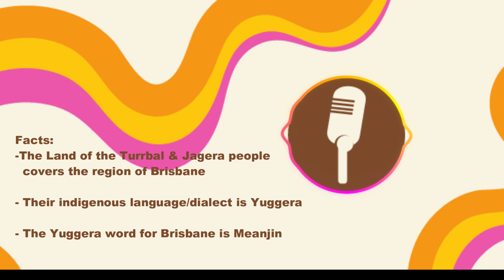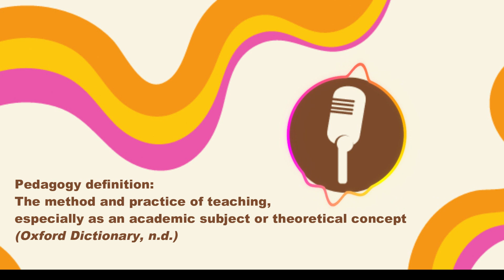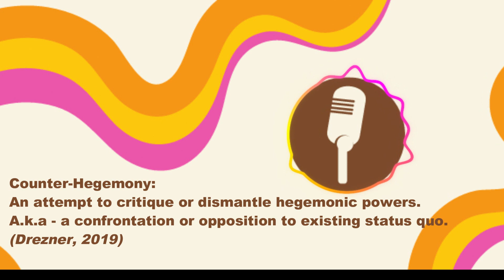Introduction Episode (2/2): Counter Hegemony: What even is that?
In this episode, podcast crew members Boe (student) and Jean (educator) orient listeners to the Critical Conversations for Social Work podcast. This was the premier episode in this Centre for Social Change project. Through their discussion, Boe and Jean unpack ideas of counter-hegemonic practices as an alternative to neoliberal social work. Boe speaks to Jean about her pedagogy, namely critical performance pedagogy used in her practice as a lecturer, social work practitioner and placement supervisor. Jean, touches on how play, and performance, can be used to deconstruct dominant discourses in society and provide avenues for alternative knowledge to be valued in social work education and practice as a way to promote emancipatory change.

The Routledge Handbook of Critical Pedagogies for Social Work Edited By Christine Morley, Phillip Ablett, Carolyn Noble, Stephen Cowden

counter-hegemonic, critical performance pedagogy, democratic approach, challenging assumptions, collaborative process, dialogue for change, awareness raising, transformative education and practice.